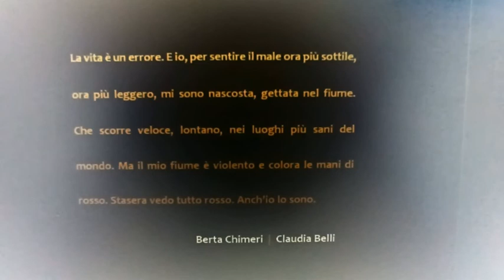UN RESPIRO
by Fred Biondina - 2.0.2.0.

dal libro ENIGMA DEL METODO ERODOTO di Federico Nobili

ascoltare in cuffia / listen with headphones